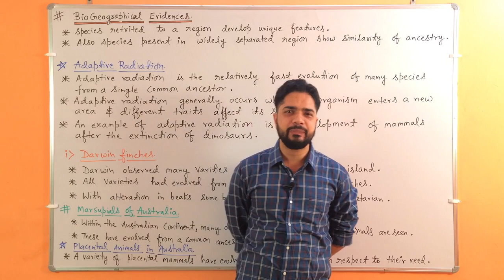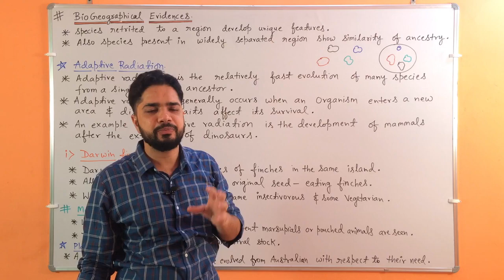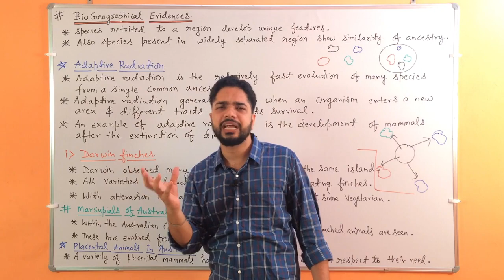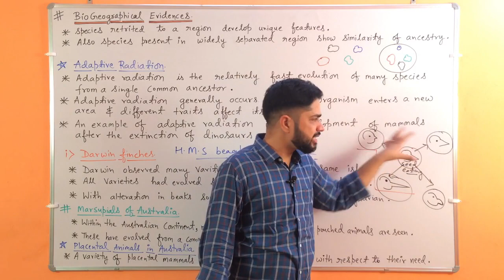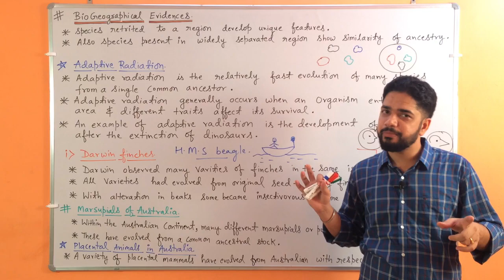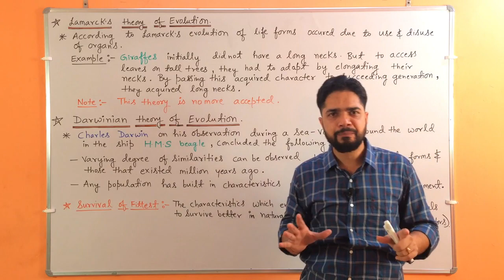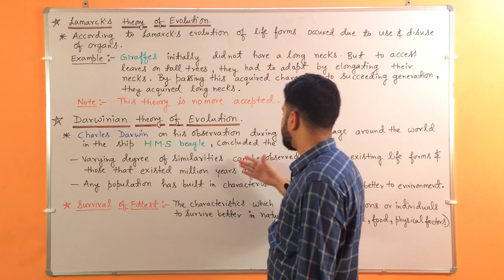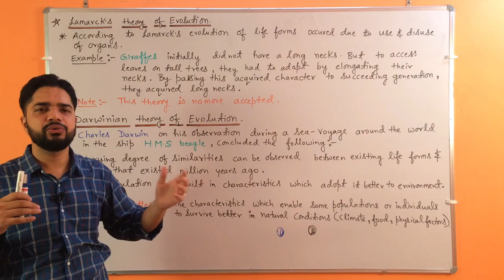12th Class Biology - Chapter 7 | Evolution (Part 5)